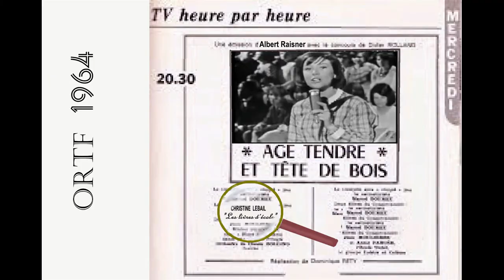Christine Lebail - Si les livres d'école - Age tendre 1964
Je n'ai pu résister à publier cette video pourtant de mauvaise qualité !
C'était le premier passage de Christine à la Télé "Nationale" et unique à l'époque *, conditions très limitées, matériel et musiciens quelque peu rétrogrades.

Plutôt "fleur bleue" cette chanson devrait faire réfléchir ceux qui aujourd'hui dans les écoles ne parlent plus que de Haine: dans l'alphabet, ... "Amour" arrive en premier et n'a pas besoin de Hache, encore faut-il écouter les profs au lieu de les agresser.

* Merci à l'ORTF et à l' INA sans qui nous n'aurions pas tous ces trésors.
Un détail: (Que YouTube se rassure) ... aucune de mes vidéos n'est monétisée en ma faveur tout revient aux TITULAIRES ORIGINAUX des droits d'auteurs . Chaque fois que j'ai emprunté un extrait, je cite la personne grâce à qui j'ai pu le faire.
Cette  chaîne est juste là pour préserver et faire revivre notre culture musicale et nos souvenirs.
M_Michel sur YouTube.
Son premier disque, a touché toutes les filles de seize ans (pas seulement en 64) . La chanson, principale retrace une partie de ses débuts, elle fut écrite  par celui qui allait par la suite devenir son compagnon, le "père" du "Petit Gonzalès" ...
Quant au "bon copain" dont elle parle, c'était Long Chris (père d'Adeline) nous avions partagé la scène avec lui, on passait en première partie du spectacle en 63-64. De même la "chanson lente" ... on sait qu'il s'agit de "Pour nos joies et nos peines" (Halleluia- Michael) et la chanteuse avait fait ses débuts dans une chorale liturgique, chanson lancée par Rika Zaraï, reprise par Johnny, puis Long Chris... et plus !
Le titre de son premier tube, difficile à retenir ( SP 69603/11) deviendra "un livre d'histoire" :

La suite ...
Elle fera deux passages à la télévision un an après, à l'émission d'Albert Raisner "Age Tendre et Tête de Bois à l'ORTF en Noir & Blanc.

Le second (fin 65) sera "Permission de minuit"
 chanson "fleur bleue" aujourd'hui, mais qui rappelle que les mentalités ont bien changé: à vous de juger.

Ensuite, ce sera parti pour sa carrière, Aznavour écrira pour elle, là encore une chanson d'époque (1966) qui retrace exactement nos "tendres années" comme disait Johnny: 18 ans pour elle, 20 pour nous (donc mineurs !):  ... "l'an prochain sur la plage" ...

Elle fera dans une deuxième partie de carrière plus "show-business" un hommage à la Miss (1969)

Près de trente ans après ses débuts, on la reverra "en couleurs" à la TV: Elle a changé certes, mais le talent est toujours là.

Merci Christine !